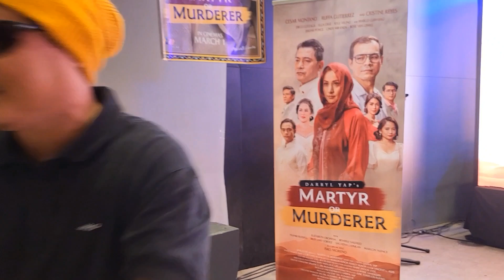MORE BASHER MORE MONEY, Martyr or Murderer Presscon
Maraming Salamat po sa pag suporta sa ating Channel. Ingat.